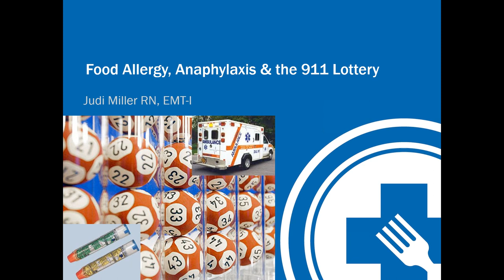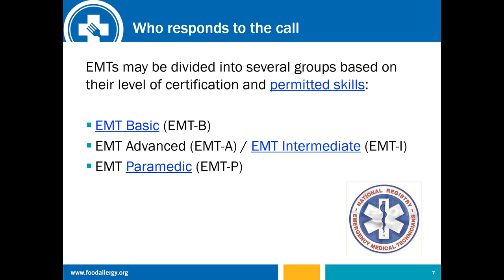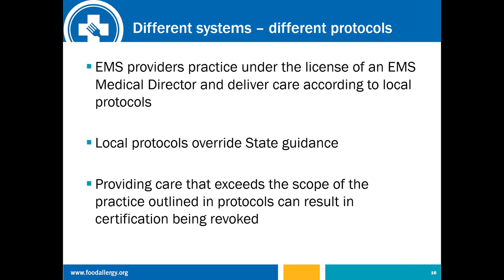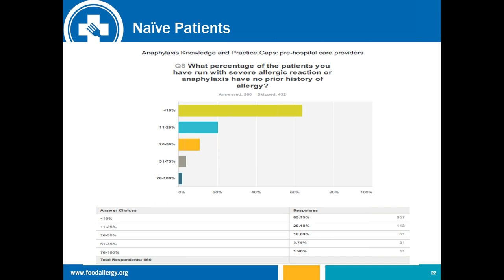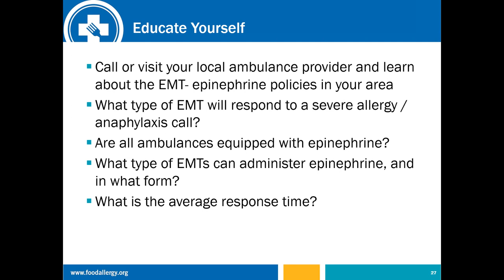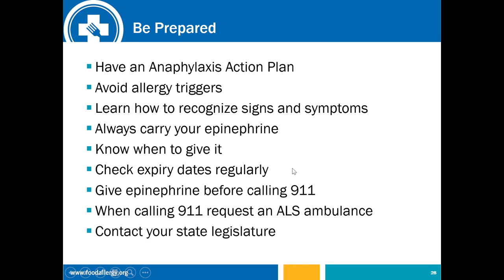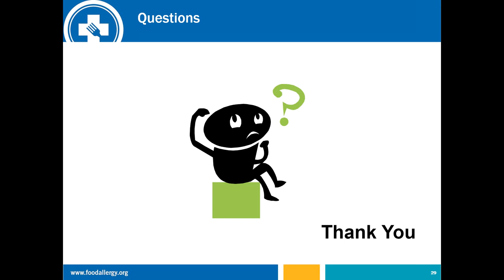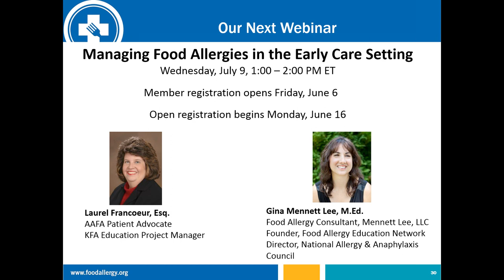Food Allergy, Anaphylaxis & the 911 Lottery - FARE Webinar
Picture the scene. You, or your child, are experiencing symptoms of a severe allergic reaction. You go to grab your auto-injector from your purse and it’s not there. After a moment of panic, your pull out your cell phone instead and call 911. The dispatchers reassure you an ambulance is on its way. Everything’s going to be OK. Right?

This webinar takes a look at some of the issues of epinephrine availability and administration by EMS providers, including the legislation, guidance documents, and some individual state initiatives. Results from a recent survey of almost 1,000 pre-hospital caregivers are also presented. Finally, it provides some tips to help you navigate the 911 lottery.

Judi Miller is a registered nurse, EMT and EMS educator. She is a co-author of the 2013 publication: “Customizing Anaphylaxis Guidelines for Emergency Medicine” and a tireless advocate for ensuring that all ambulances and emergency medicine personnel are authorized to carry and administer epinephrine.